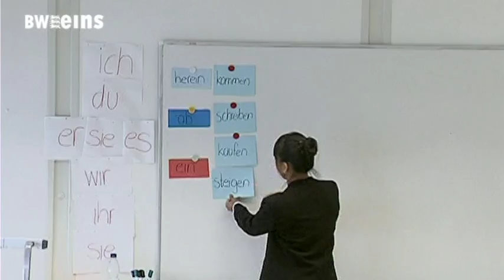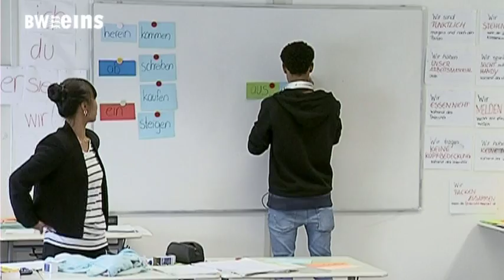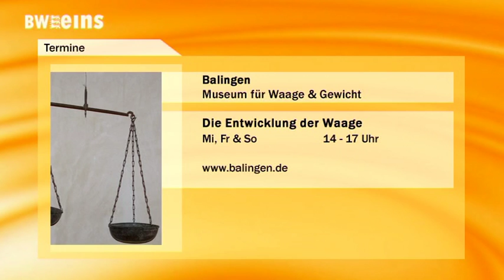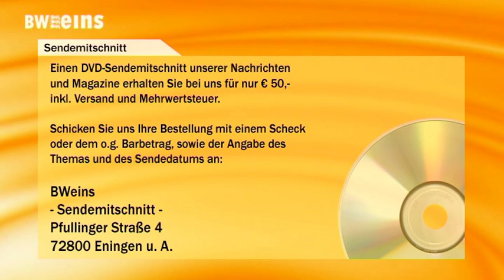BWeins Nachrichten 14.07.16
BWeins Nachrichten aus Bundesland und Landeshauptstadt u.a. mit folgenden Themen: Flüchtlinge an der Theodor-Heuss-Schule / Übergabe UNESCO-Urkunde GeoPark Schwäbische Alb